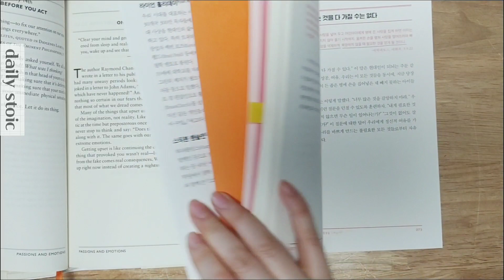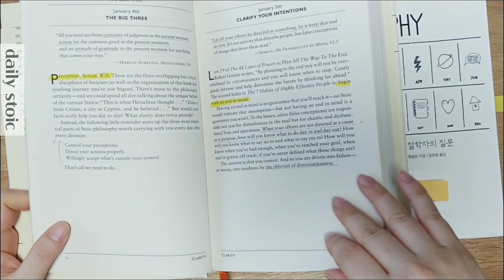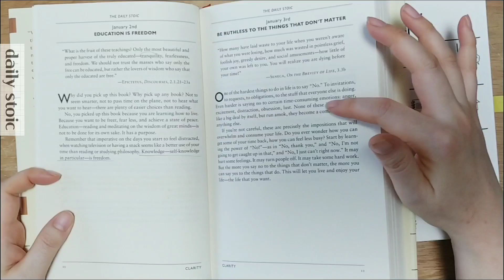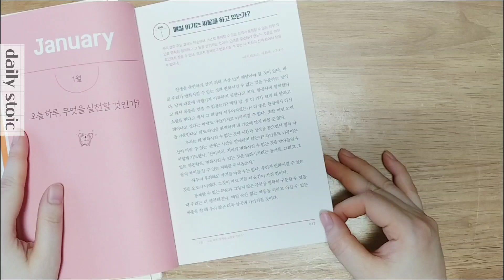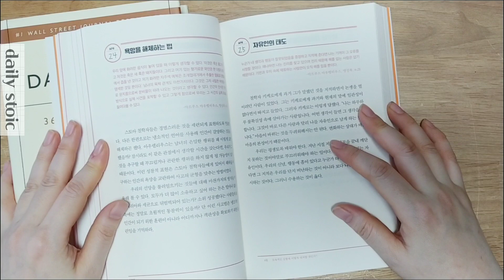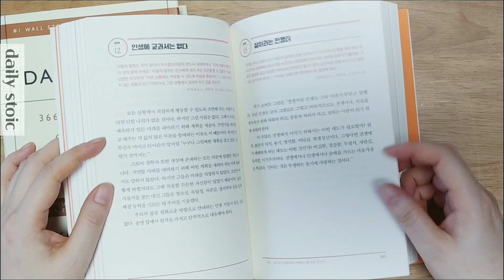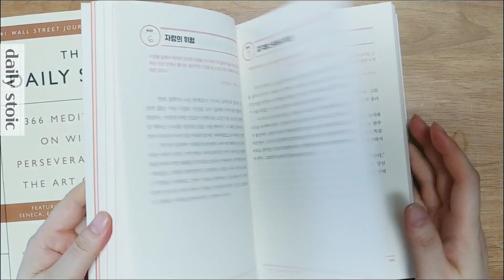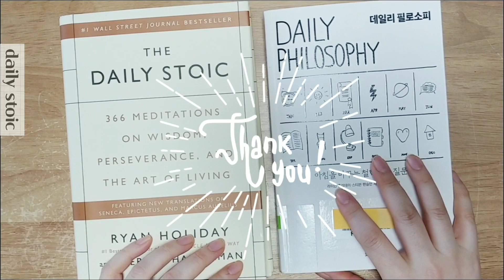[하이드] 1월에 읽기 시작하면 좋은 철학책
1월 1일부터 날짜대로 12월 31일까지 매일 한페이지씩 읽을 수 있는 스토아 철학자들의 글과 라이언 홀리데이의 현대적 해석이 덧붙여져 있습니다.